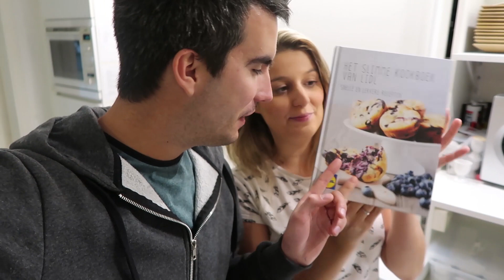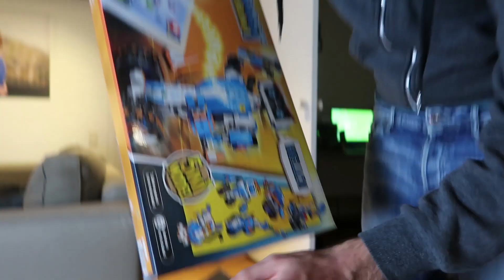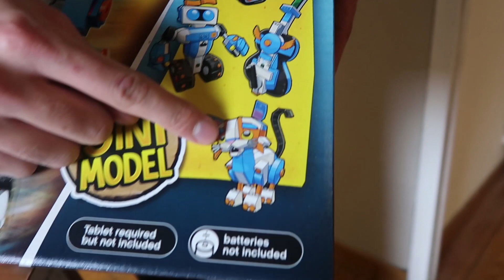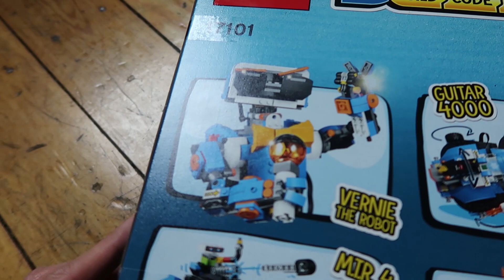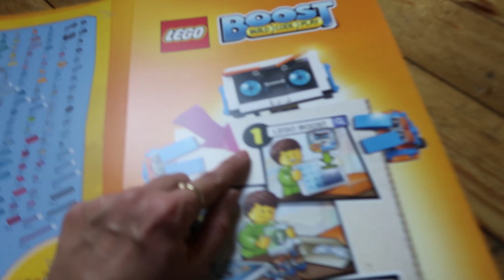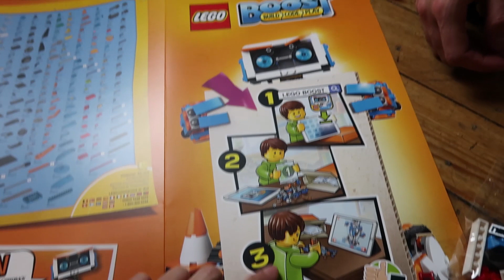EERSTE PAKJE VAN DE SINT - VLOG 265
Wij zijn braaf geweest en krijgen een eerste cadeau van de Sint!